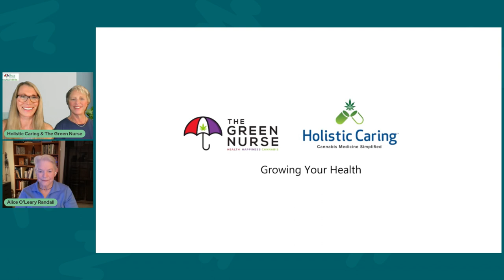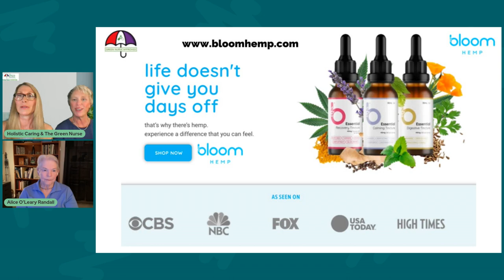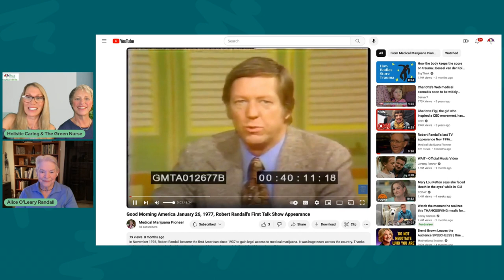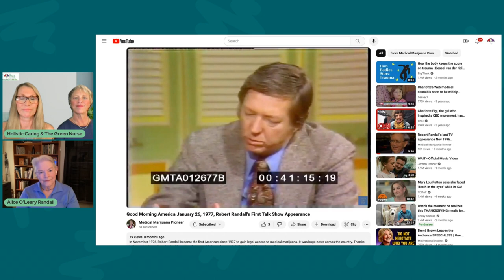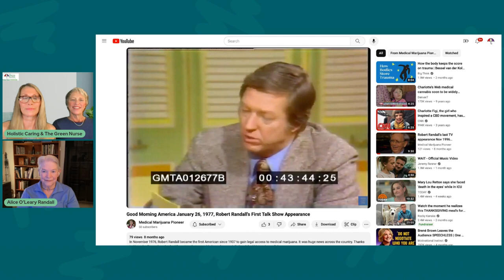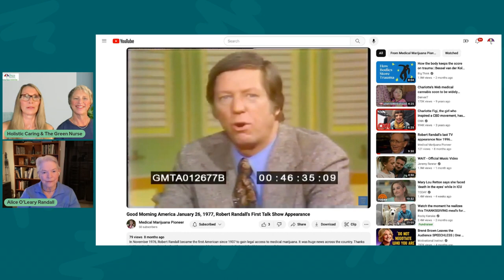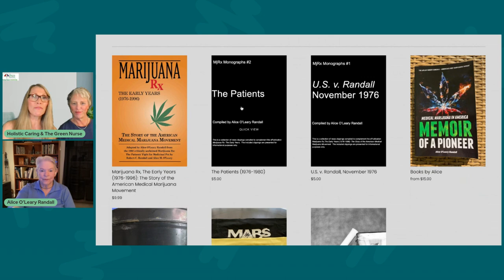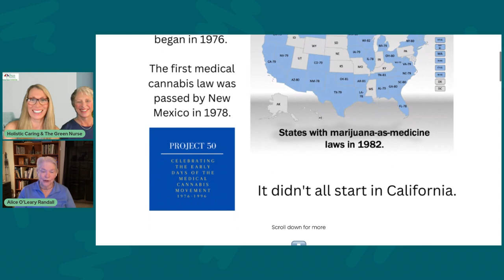The Green Nurse Podcast - First Lady of Medical Cannabis - Alice O'Leary Randall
The Green Nurse is an award-winning podcast that is sure to bring Hope and Inspiration for Growth and Healing.  where we provide the very best in direct patient care for those looking to add CBD and other cannabinoids to improve health!

Ready to begin your medical cannabis journey? Complete the FREE Intro to Cannabis Health Program!